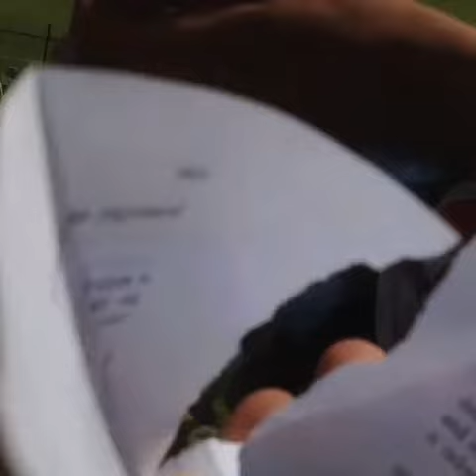MY FIRST VLOG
Wai Wai EPL 2016
Panchakanya Tez Vs Vishal Warriors